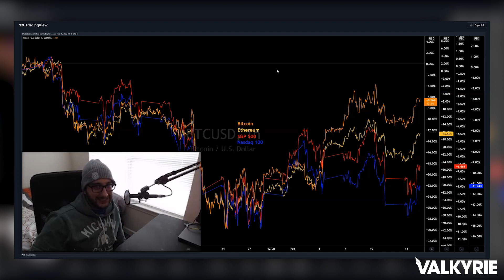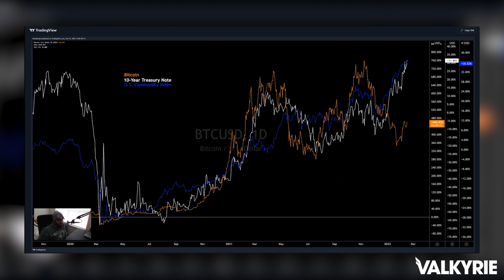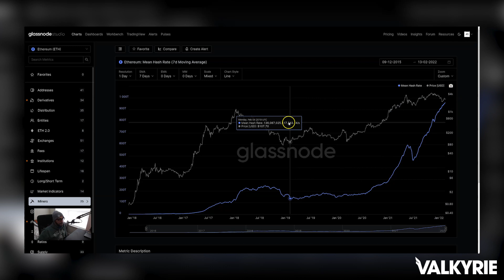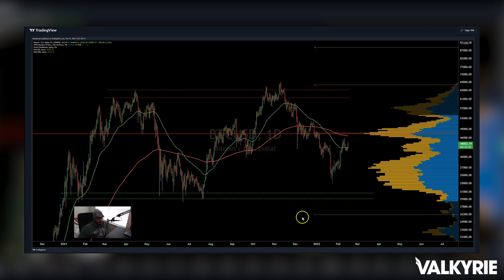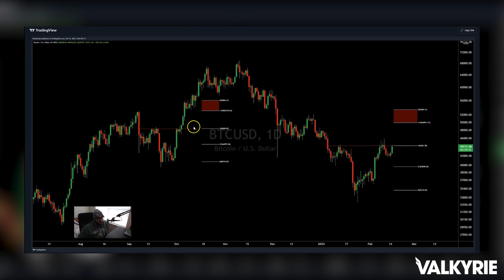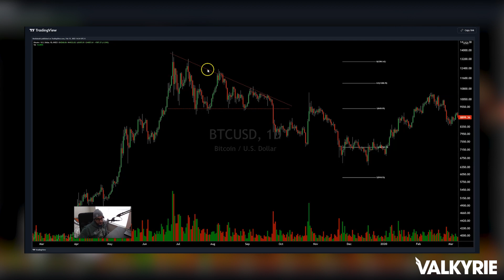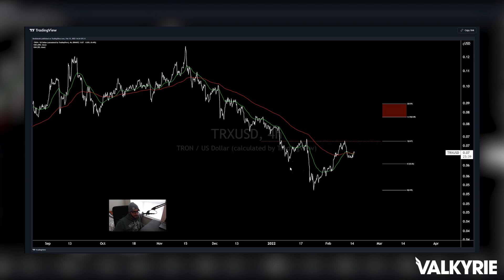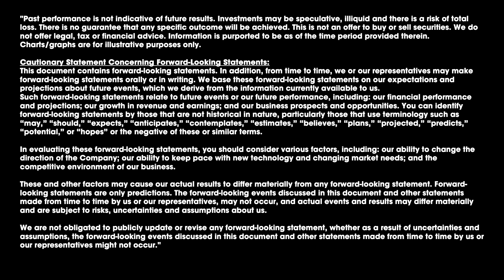BULLISH Market Update Feb 15, 2022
Valkyrie's Head of Research, Josh Olszewicz offers a mid week market update for the week of February 15, 2022.

There is no guarantee that any specific outcome will be achieved. Investments may be speculative, illiquid and there is a risk of total loss of your investment. Past performance is not indicative of future results.